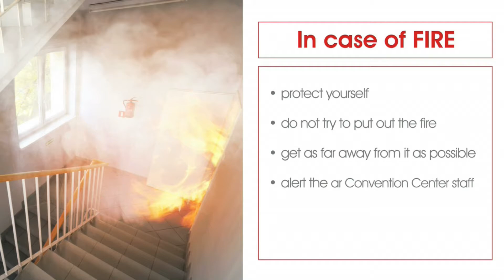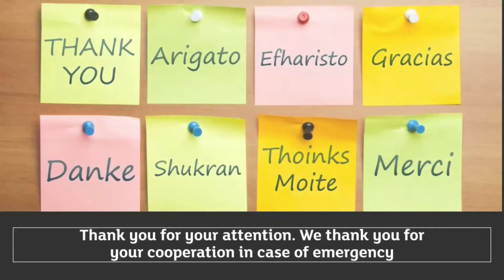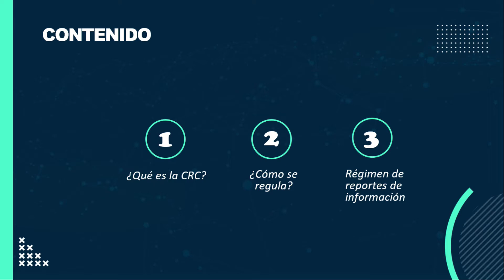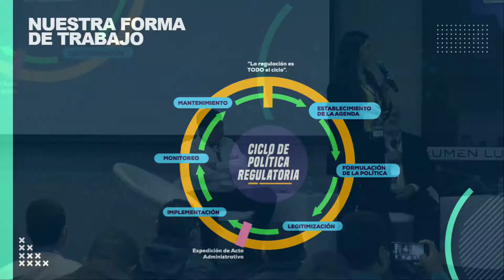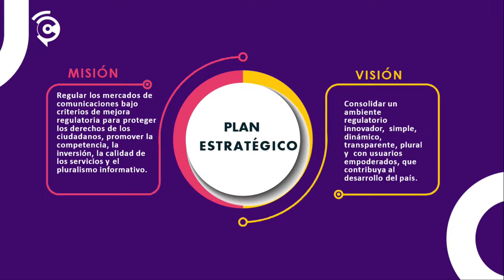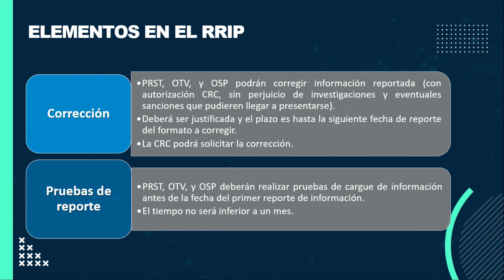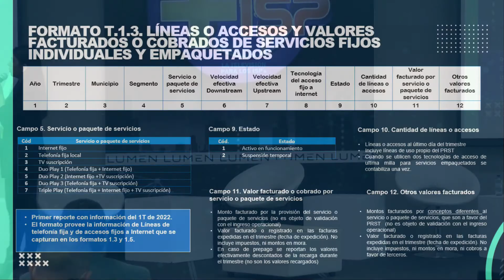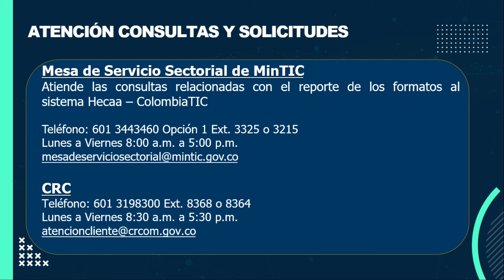NAISP - INAUGURACION - PRESENTACION PROTOCOLARIO Y PRESENTACION COMISION DE REGULACION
CONFERENCIA REPRESENTACION NIKOL CARDENAS
COMISION DE REGULACION DE COMUNICACIONES